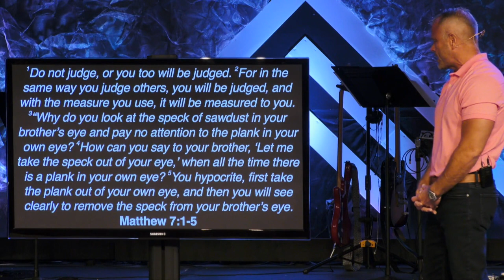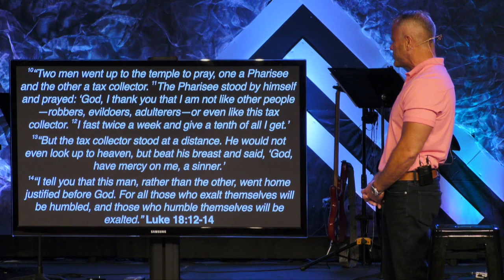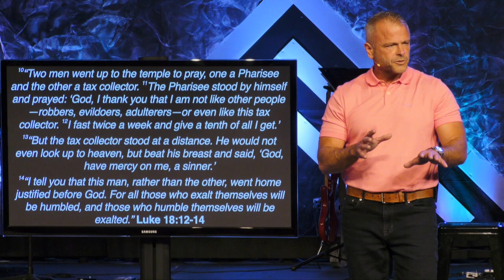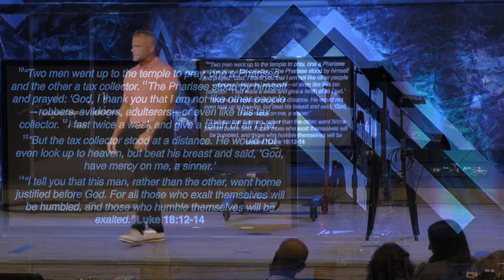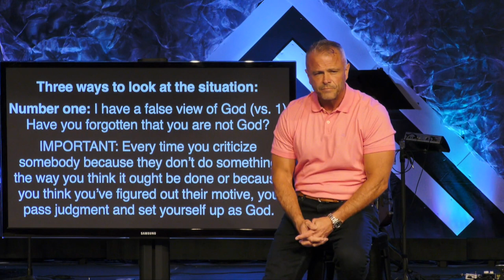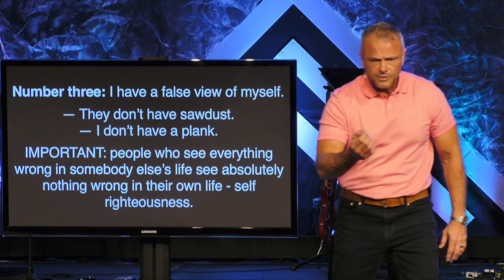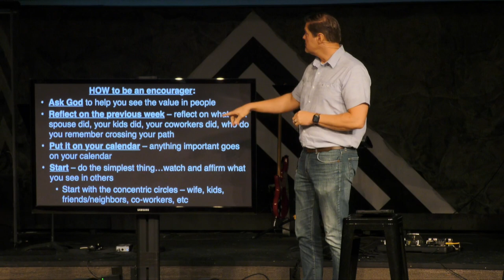Sermon - Kingdom Stories: A Poke In The Eye - 7/16/23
Kingdom Stories: A Poke In The Eye
7/16/23